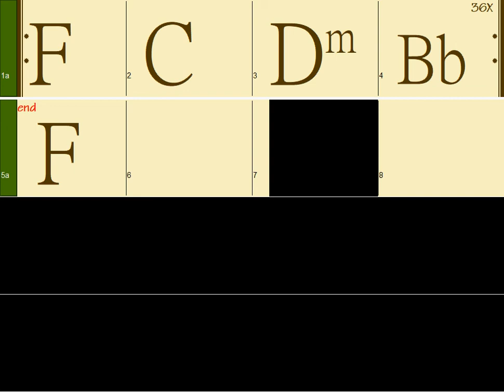F: F C Dm Bb (160bpm Nu Metal, Punk Rock Style) Guitar Backing track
I V vi IV (160bpm Nu Metal, Punk Rock Style) Guitar Backing track for you to improvise!